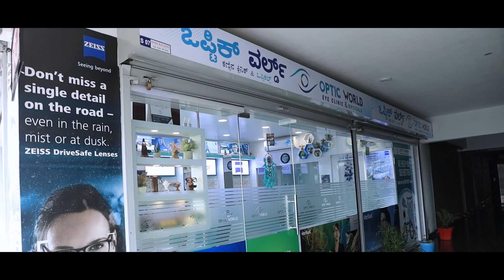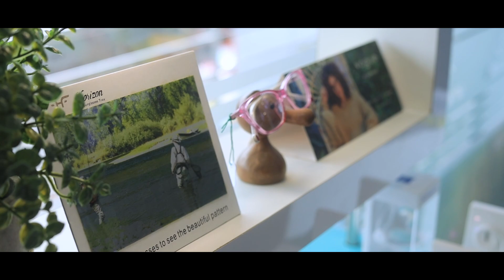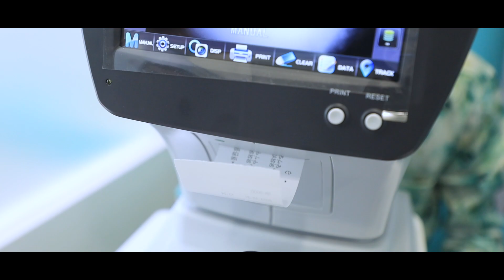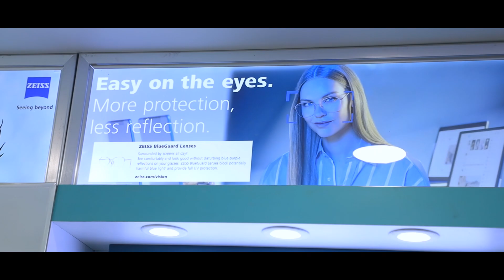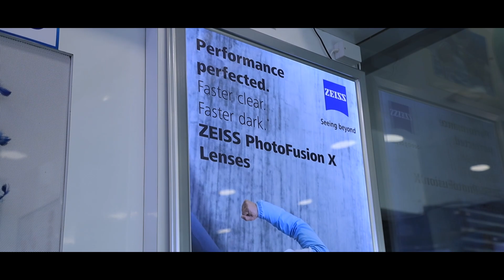OPTIC WORLD | ನಿಮ್ಮ ಹತ್ತಿರದಲ್ಲಿ ಕೈಗೆಟಕುವ ಬೆಲೆಯಲ್ಲಿ ಬನ್ನಿ ..| SPOTLIGHT FILMS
Smart City Building
B.C.Road -574219, D.K.

www opticworld.info